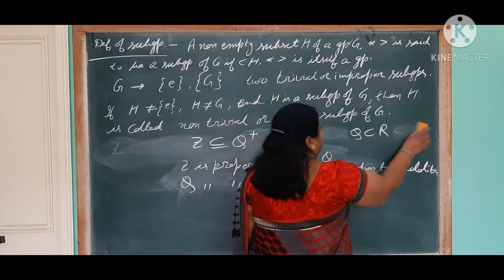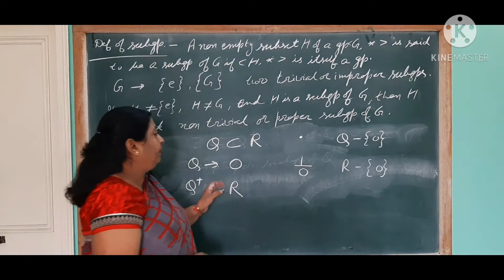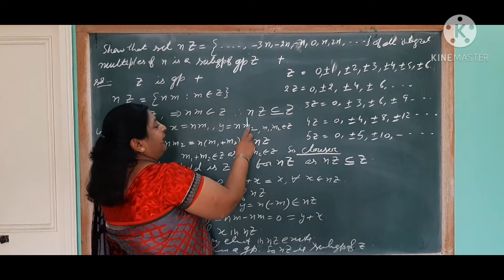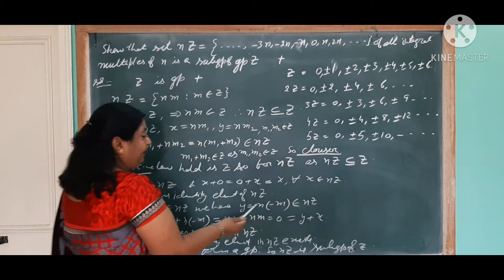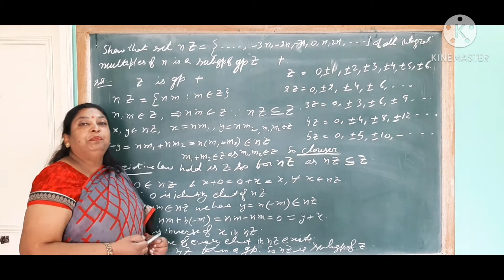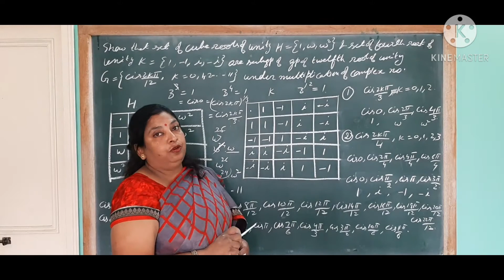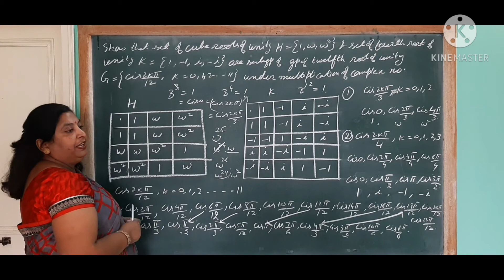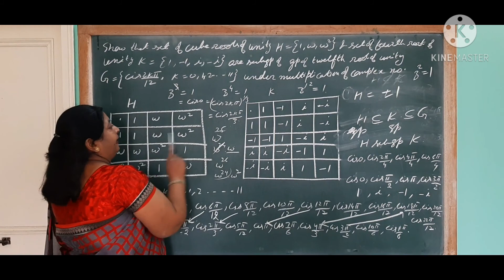Algebra - Subgroup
Definition of subgroup, examples of subgroup